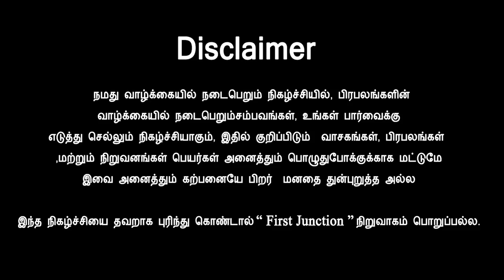விஜய் டிவி ஓனர் யார் தெரியுமா ? History of Vijay tv - Vijay TV History in Tamil